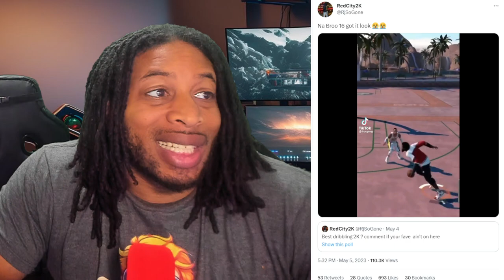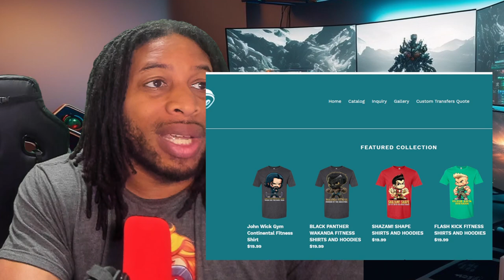NBA 2K23 UPDATE NEWS - HERE WE GO AGAIN!